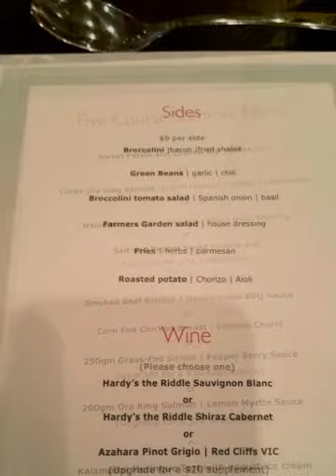Sydney Day 1 3